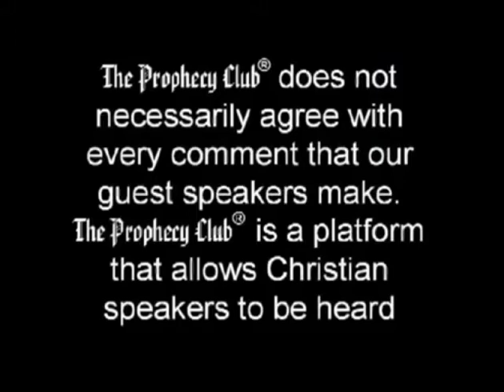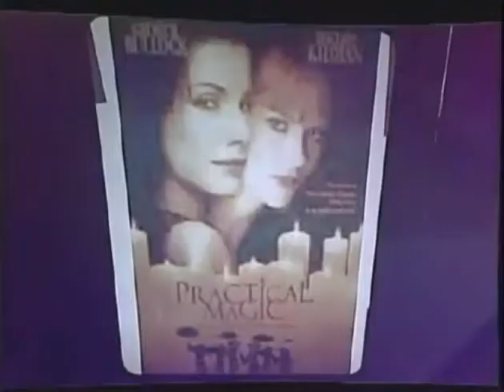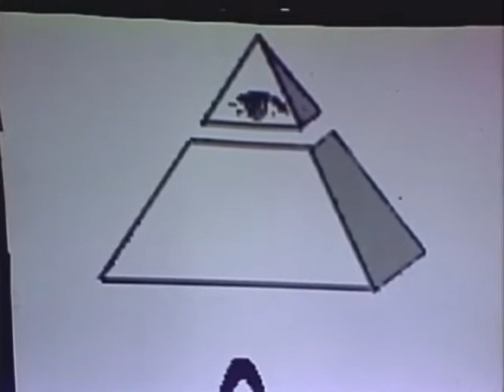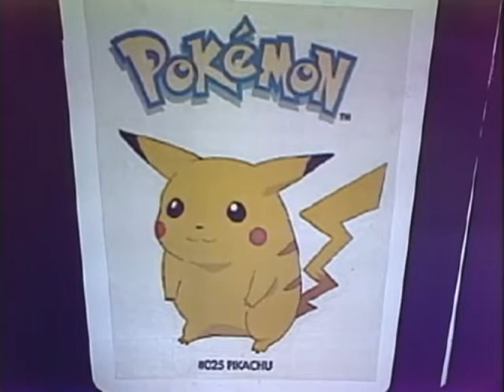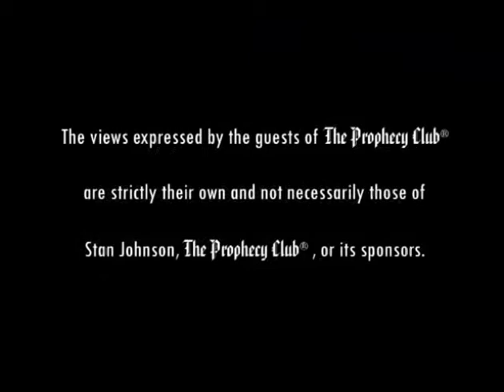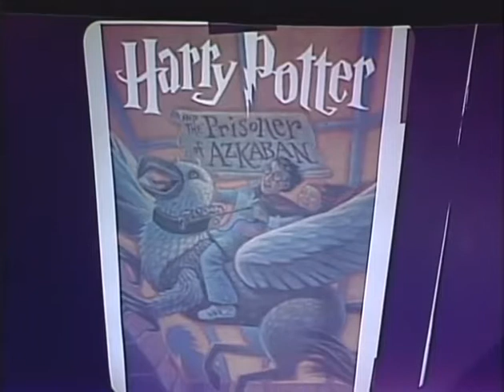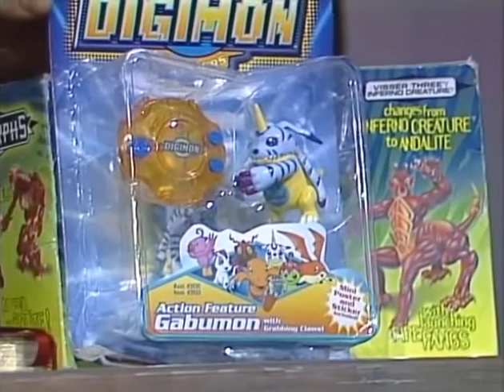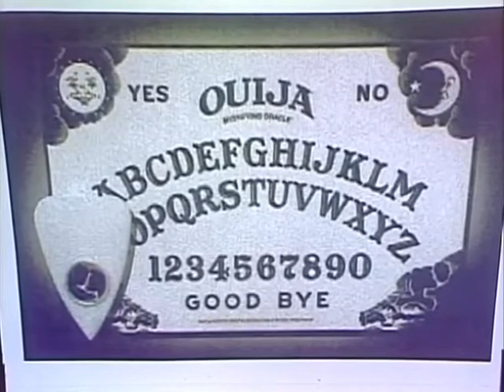Stephen Dollins - The Occult in Your Living Room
Every occult symbol is exposed and warned about in this presentation. And these symbols are in the unlikeliest places.